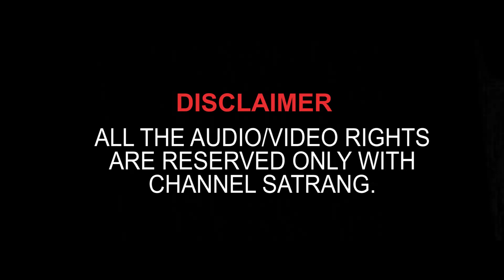Sidhu Moosewale ਦਾ Passport ਕਰਾਇਆ ਚੋਰੀ!! Darshan Aulakh | Sattie | EXCLUSIVE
Sidhu Moosewale da Passport kraya chori...
Sidhu Moosewale de father ne dsse kaee sach